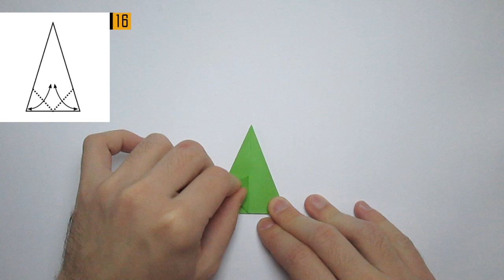Origami - How To Make An Origami Diamond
In this tutorial, I explain how to make an origami diamond. I
used square sheet of paper 15x15 cm or 6x6 inches.

During this tutorial just follow the instructions for folding the paper showed on upper left corner.If you have problems with keeping up  I recommend to pause the video until you make the following step, but in your own pace.
If you need some help for folding your origami diamond just ask I will help if I can!

Thanks :D